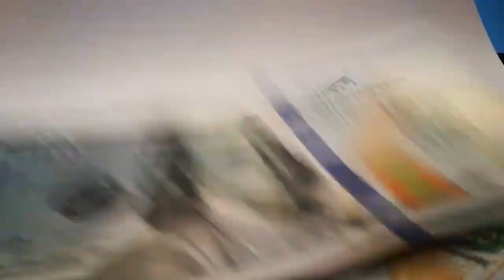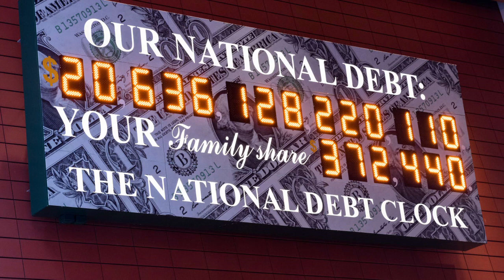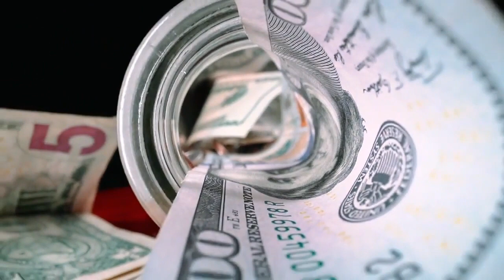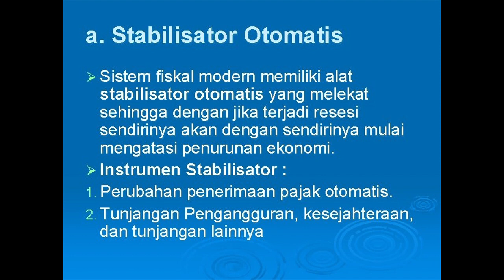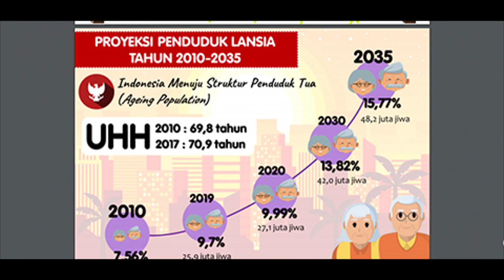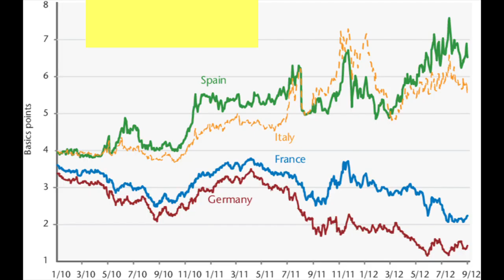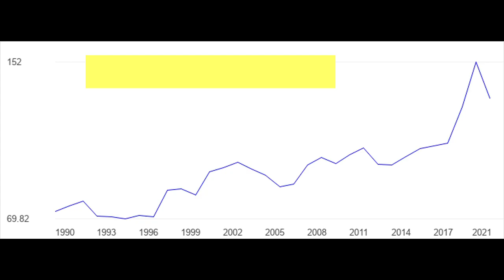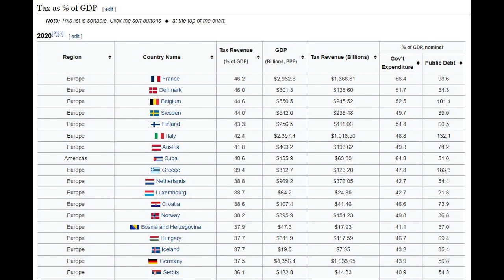Mengapa Hampir Semua Negara Di Dunia, Baik Yang Kaya Maupun Yang Miskin, Bisa Terlilit Utang?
Saat ini, hampir semua negara di dunia mempunyai utang. Baik utang luar negeri maupun utang kepada penduduknya sendiri. Dari beberapa sumber data, dari sejumlah 195 negara di dunia ini, hanya ada 5 negara yang tidak berutang , yaitu : Macau, Niue, Palau, Lichenstein dan British Virgin Islands.  Dengan kata lain, hamper semua negara, baik negara kaya maupun miskin, mempunya utang luar negeri.
Menurut data dari  Global Fire Power, pada tahun  2022, AS memiliki utang luar negeri sekitar US$20 triliun,  Inggris memiliki utang luar negeri US$ 8 triliun, Jepang memiliki utang luar negeri  sekitar US$ 4,25 triliun, China sekitar US$ 2  triliun, dan utang luar negeri  India mencapai sekitar US$ 0, 5 triliun. Ini adalah beberapa kekuatan ekonomi paling signifikan di dunia. Seperti yang ditunjukkan data ini, semuanya memiliki hutang dalam jumlah besar di neraca mereka. Sekedar  hanya untuk memperjelas perspektif, izinkan saya mengingatkan Anda bahwa "triliun" memiliki 12 nol. Kalau dihitung dalam rupiah, silakan kalikan dengan angka 14 000 atau 15 000 untuk memudahkan hitungan.
Pada dasarnya, pemerintah berutang agar dapat mengeluarkan anggaran  yang lebih tinggi tanpa harus meningkatkan pajak. Jumlah dana tahunan yang dipinjam pemerintah dikenal sebagai defisit anggaran. Sedangkan jumlah total yang dipinjam pemerintah dikenal sebagai utang negara atau utang sektor publik.
Ada setidaknya 11 alasan Mengapa pemerintah meminjam dana dari pihak lain. Tonton videonya sampai habis.